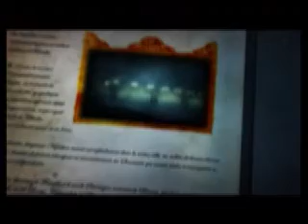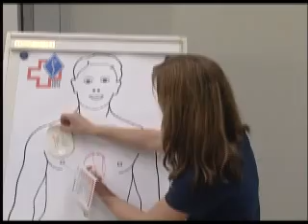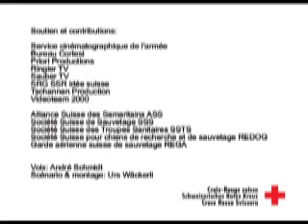La Croix-Rouge suisse: Histoire et mission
Histoire d'une idée (8 minutes)
Ce film retrace l'histoire de la Croix-Rouge, depuis Henry Dunant et la bataille de Solférino jusqu'à aujourd'hui. Il revient sur les Conventions de Genève et les principes qui sous-tendent l'action de la Fédération internationale, des Sociétés nationales de la Croix-Rouge et du Croissant-Rouge ainsi que du CICR pour venir en aide aux plus démunis dans le monde entier.

La CRS au service de l'humanité (9 minutes)
Ce film fournit un aperçu partiel mais représentatif des activités de la Croix-Rouge suisse tant en Suisse qu'à l'étranger.

Jeunesse en action (6 minutes)
Les quatre organisations de jeunesse de la CRS sont présentées par l'un de leurs adhérents.
Ces quatre jeunes prennent la parole au nom des 8000 autres membres actifs et expliquent ce qui les motive à s'engager au sein de la CRS.